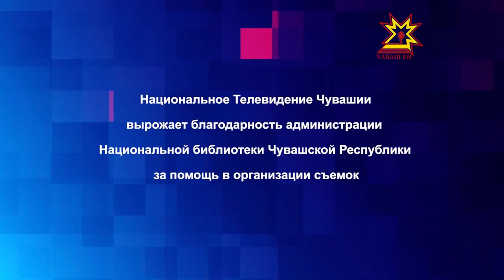Бумеранг. Выпуск 30 06 2015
Гости  студии - главный травматолог-ортопед  Минздравсоцразвития Чувашии Алексей Карпухин
и главный врач Федерального центра травматологии, ортопедии и эндопротезирования Николай Николаев